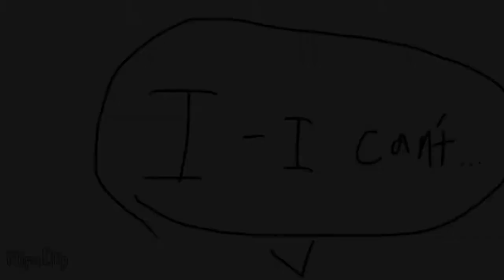Blood pop animation meme collab with everything with Celeste //gore warning//